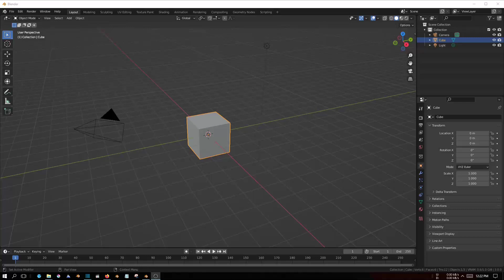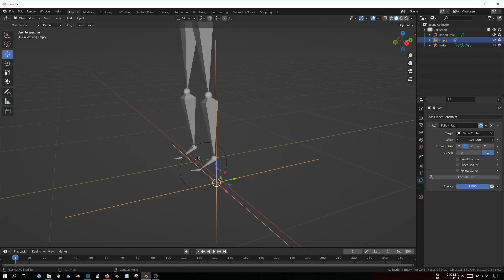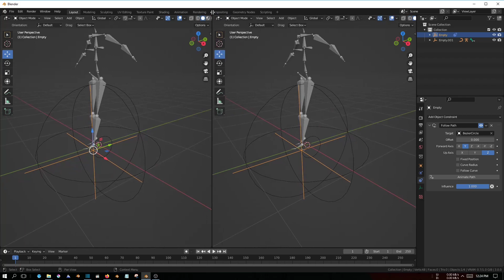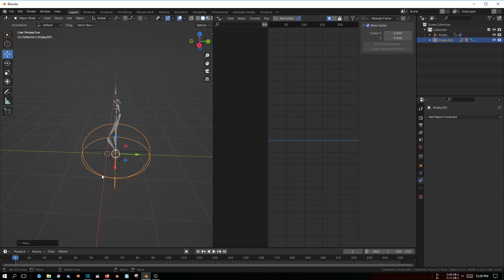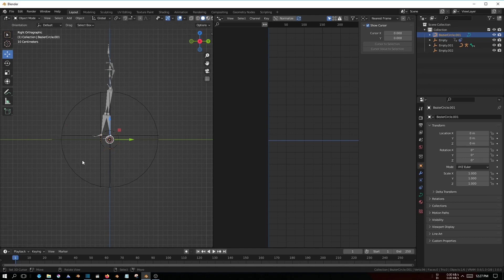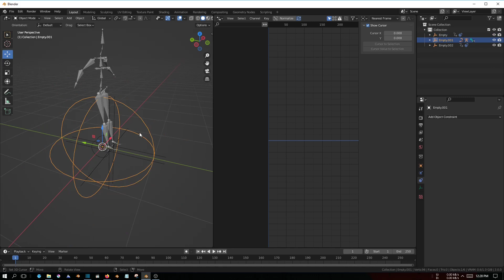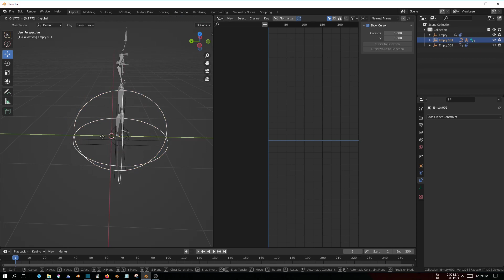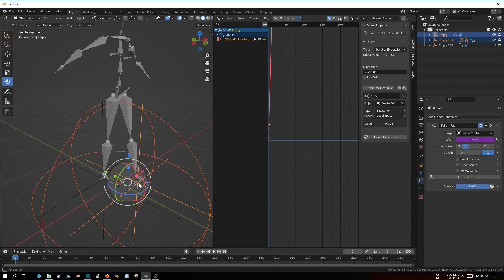Blender auto walk cycle tutorial